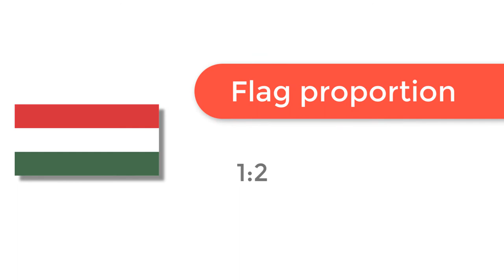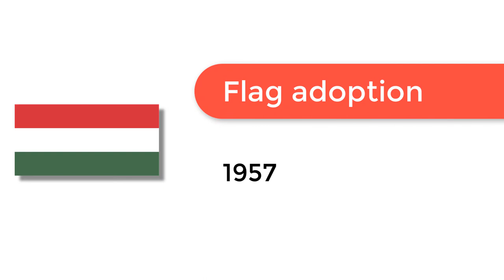Flag of Hungary - 🌍 How to Draw the Hungarian Flag - SVG Vector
- Flag of Hungary: Check out how to draw the flag of Hungary. Let’s discover how to draw the national flag of Hungary in a few minutes. Discover the national flags of all the countries in the world.